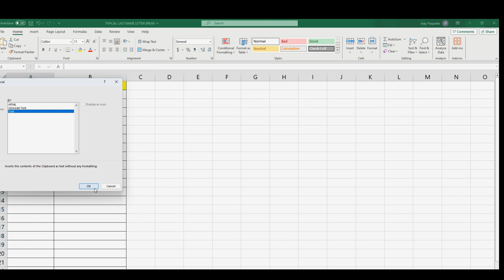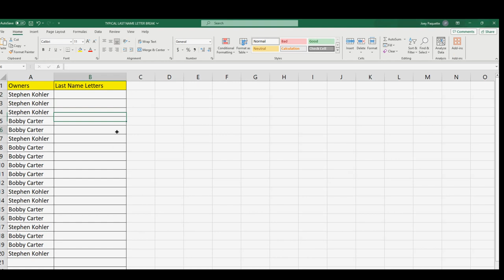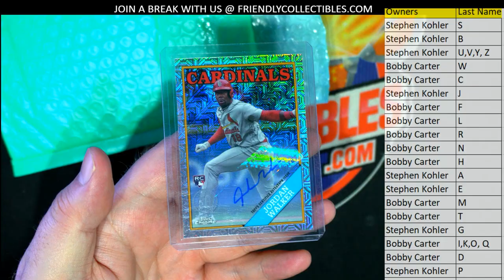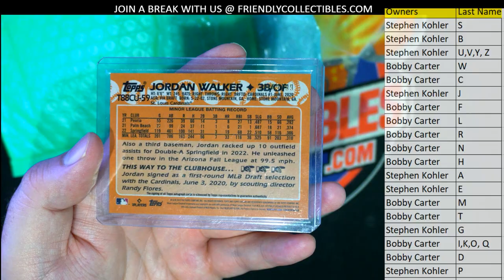CARDBOARD TREASURES Raw Card Jewels MULTISPORT ID CTRAW106